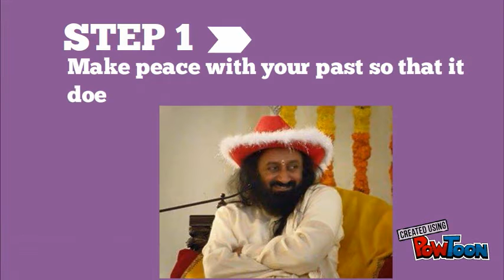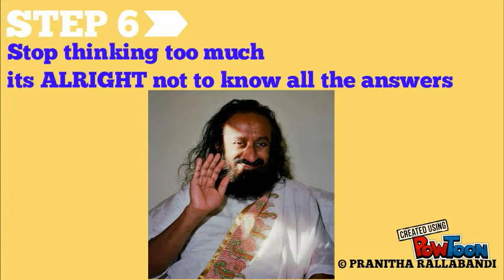7 Lovely Logics by Sri Sri Ravi Shankar Gurudev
7 Lovely Logics by Sri Sri Ravi Shankar Gurudev